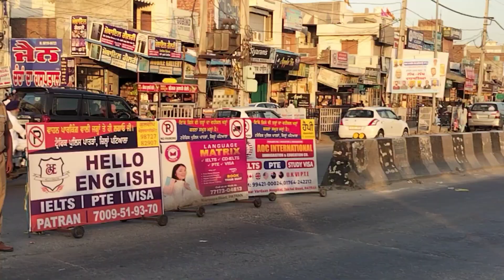ਪਾਤੜਾਂ ਸ਼ਹਿਰ ਵਿਚੋਂ ਗੁਜ਼ਰ ਰਿਹਾ ਮੁੱਖ ਮੰਤਰੀ ਦਾ ਕਾਫ਼ਲਾ